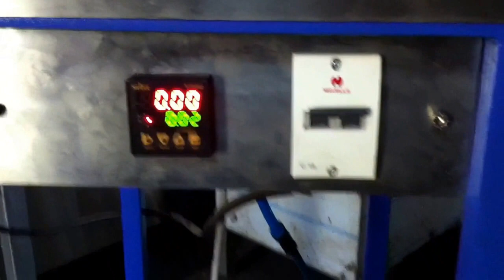Lug capping machine. Twist capping machine. Metal capping machine jam bottle capping machine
Used in food industry for tightening LUG caps over glass bottles, our range of LUG Capping Machines helps in simple operation. This simple operation is possible due to the pneumatic clamping and tightening of caps to the bottle mouth. Placing the caps on bottles is done manually and these machines also perfect tightening of caps.
Specifications:
Output: 20 capped bottles Machine model: DYELC series Foot switch operated machine Pneumatic cylinders: 50mm diameter x 50mm stroke for clamping, 6.25mm diameter x 25mm stroke for cap tightening Any bottle size can be capped by this machine Overall dimensions: 10 width x 12 length x 20 height Total weight: 45kgs approx. Air pressure required: 5bar (5 kg/cm2) Power supply required: 230 VAC, 50Hz, less than 0. 5 kWh Solenoid valve provided for actuating cylinders.
||dynamic enterprises(India)||